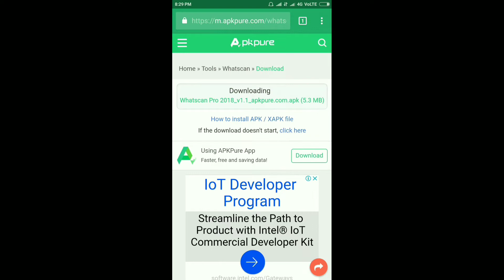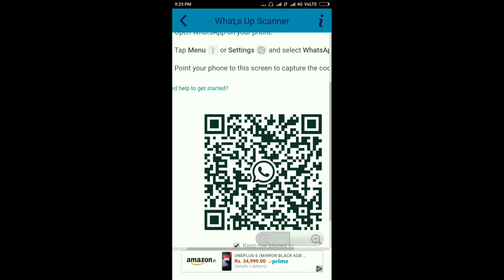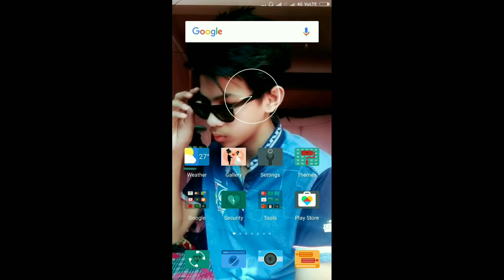How to hack whatsapp like a pro || hindi || 2018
Hello guys,
Whatsapp hack kaise hota he aaj hum sikhne wale he or is se koi missuse mat kareyega

Thankyou